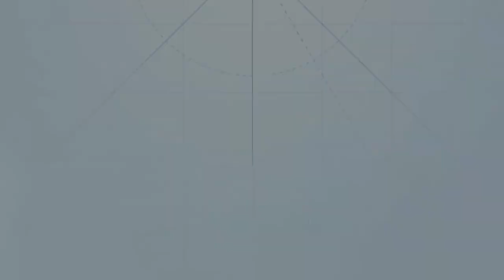Futures Edge Ep 79 : Dollar Diplomacy with Brent Johnson